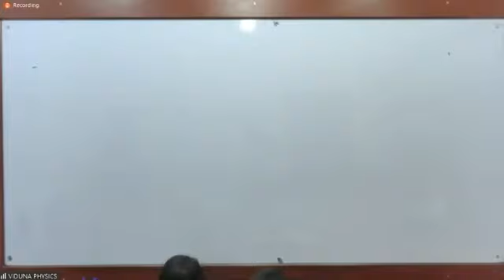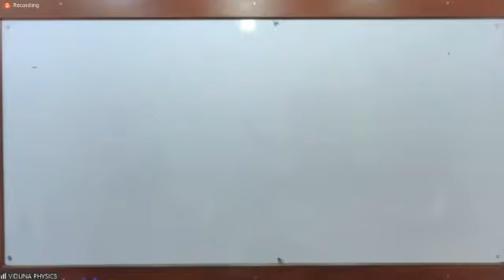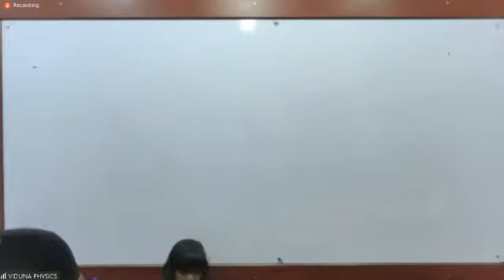Chandra Mandale | Sujith Liyanage | 2021 Theory Last Day